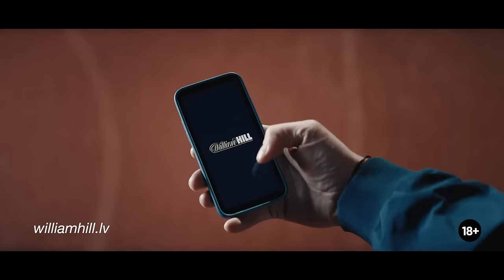NHL Podkāsts #9 | Merzļikins atgriežas izlasē, Balinskis atpakaļ Floridā un Bļugera sausais periods.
Šoreiz jaunākajā NHL podkāsta epizodē Artūrs ar Klāvu vērtē Merzļikina atgriešanos Latvijas izlasē un cilvēku neapmierinātību, vērtē Balinska atgriešanos NHL un skaidro Bļugera mazrezultativitāti, kā arī izceļ galvēnās aktualītātes Līgā pirms "Play-off".